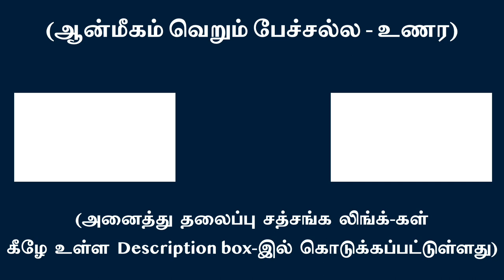‘நான் பாவம்’ அழிய இடைவிடா ஆத்ம விசாரமே அதன் கோடரி | சுவாமி அருணாசல ரமணன்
Un-interrupted  Self enquiry is the weapon of destruction of ‘I’ feeling l Swami Arunachala Ramanan